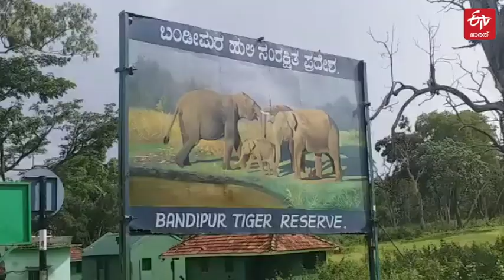ബംഗാള്‍ കടുവകളെ പോറ്റിയ ബന്ദിപൂര്‍; ലോകശ്രദ്ധ പിടിച്ചുപറ്റിയ കടുവ സങ്കേതം സുവര്‍ണ ജൂബിലിയിലേക്ക്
1973ല്‍ വെറും 12ല്‍ താഴെ ബംഗാള്‍ കടുവകളുടെ സംരക്ഷണത്തിനായി സ്ഥാപിക്കപ്പെട്ട് നിലവില്‍ കടുവ സംരക്ഷണത്തിലും വനം സംരക്ഷണത്തിലും ലോകോത്തര തലത്തില്‍ ഇന്ത്യക്ക് അഭിമാനമായ ബന്ദിപൂര്‍ കടുവ സങ്കേതം സുവര്‍ണ ജൂബിലിയാഘോഷത്തിലേക്ക് കടക്കുന്നു | KARANATAKA BANDIPUR TIGER RESERVE IS READY TO GOLDEN JUBILEE CELEBRATION